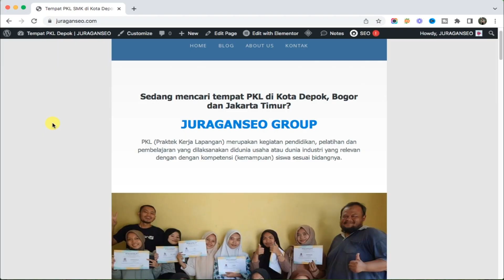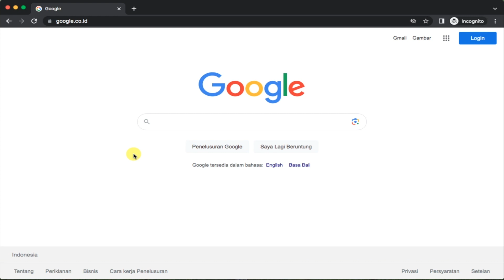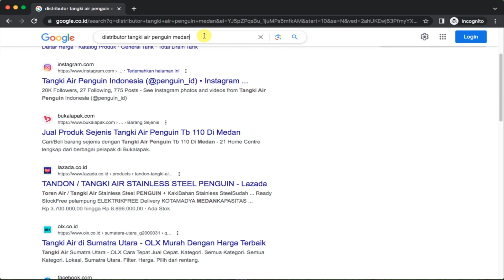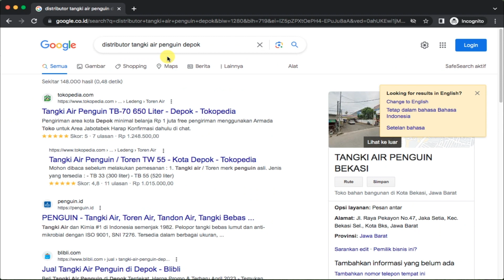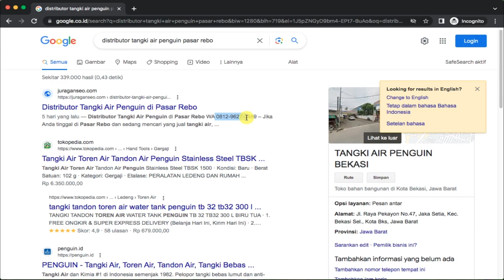JURAGANSEO X PENGUIN INDONESIA⁉️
Jangan Lupa!